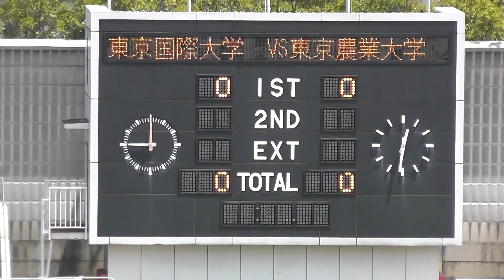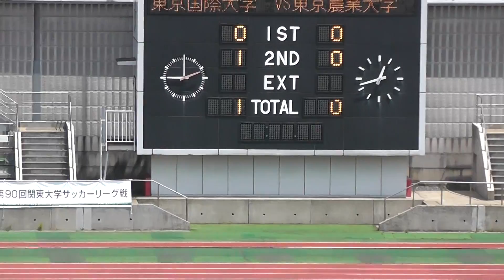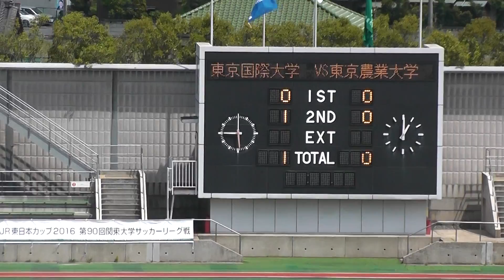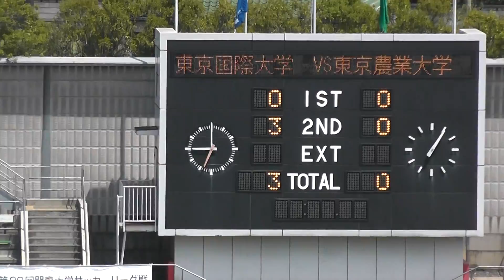★第90回関東大学サッカー2部 2016.5.15 東京国際大学3-0東京農業大学 後半①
2016年 05月 15日 (日) 11時 30分
JR東日本カップ2016　第90回関東大学サッカーリーグ戦2部
ゼットエーオリプリスタジアム

東京国際大学3-0(前0-0・後3-0)東京農業大学

東京国際大学
54 分 　浅利　航大 （辻川　裕介）
74 分 　安東　輝 （浅利　航大）
79 分 　安東　輝 （浅利　航大